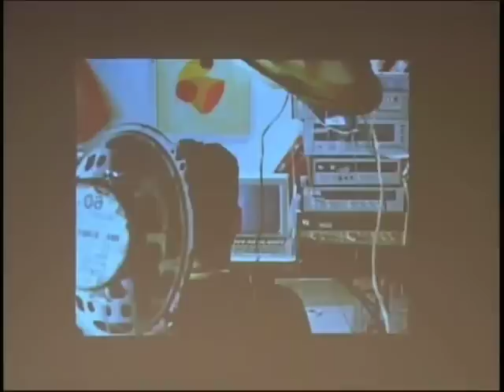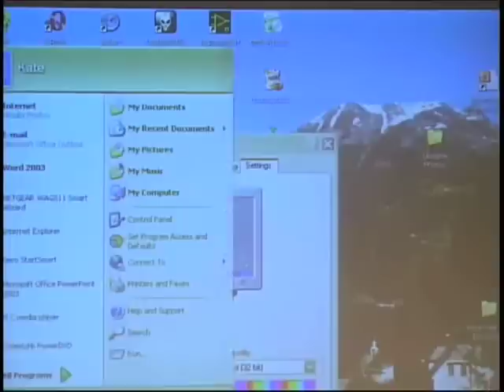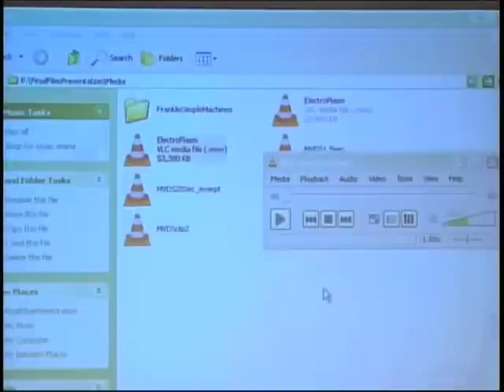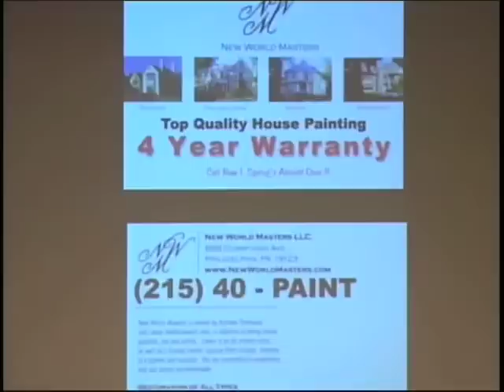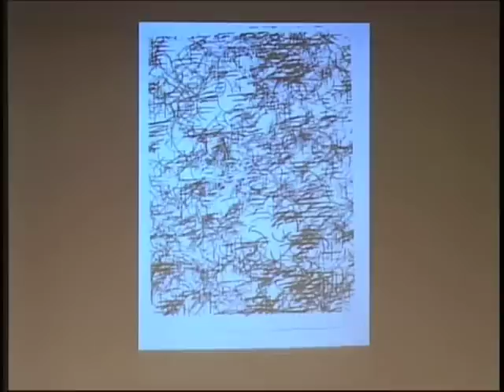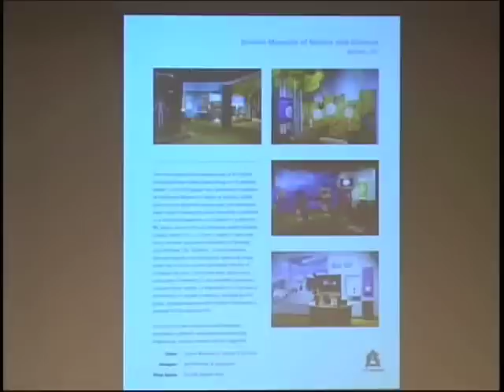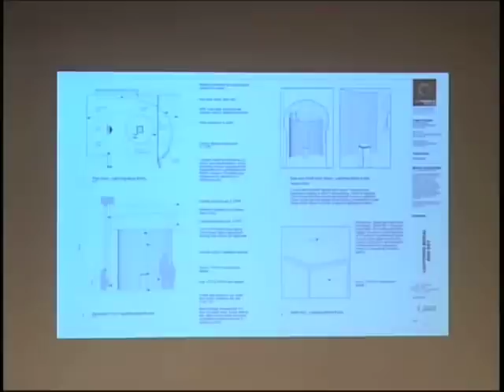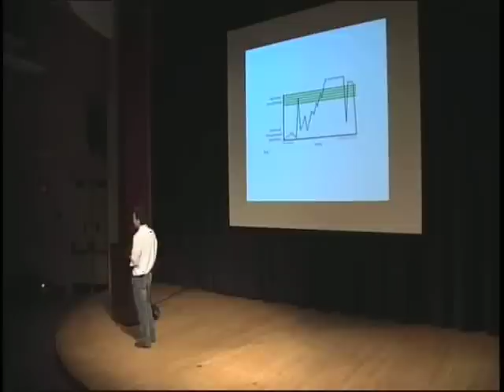Arts & Entertainment Industry Forum 4/26/2010: Andrew Tomasulo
Andrew Tomasulo explains his art and artistic process, touching on how it is possible to create revenue through your creativity.